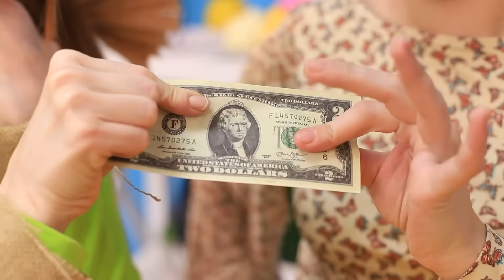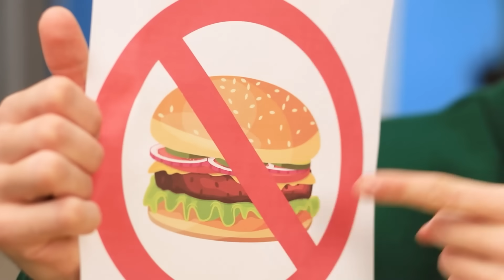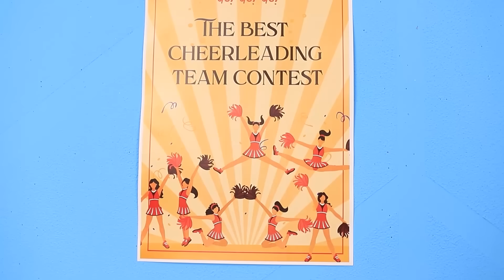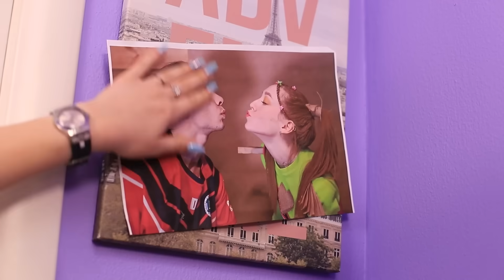Pom-Pom Girl Riche VS Fauchée VS Giga Riche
Si tu crois que la vie d'une pom-pom girl ressemble à un conte de fées, alors tu te trompes ! Après tout, même les pom-pom girls sont différentes – il y a des riches et des pauvres !